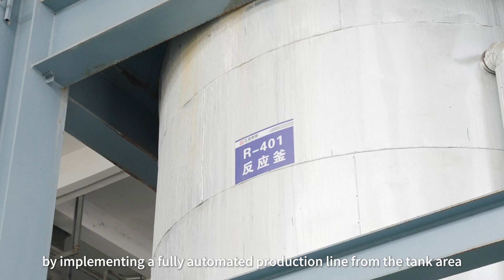Feiyang 26,000-Ton Polyaspartic Polyurea Expansion Project Completed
In July 2023, Feiyang commenced the design and construction of a new 26,000-ton polyurea material project. Once operational, this will increase Feiyang's total resin-related capacity to 46,000 tons. The new project has significantly enhanced the original polyaspartic resin production process, achieving a fully automated production line from raw material storage to manufacturing and packaging. This has led to a 50% reduction in staff required and doubled the economic output per employee. Moreover, the production line has been upgraded to directly produce high-purity bio-based polyaspartic polyurea resin.

Key Advantages of Partnering with Us:
1. 30 Years of manufacturing expertise, ensuring quality and reliability.
2. Factory-direct pricing for better margins and market competitiveness.
3. 20,000 tons annual production capacity for consistent supply.
4. In-house R&D lab and technical support for prompt assistance.

We produces and upgrades polyaspartic ester resins that equivalent with Covestro NH1420, NH1520, NH1220, NH2850XP, NH2872XP, C221, C321. Besides, we also produces elastic isocyanate (IPDI prepolymer and TDI/HMDI prepolymer) for elastic coating system.

Well-known as the polyaspartic resin manufacturer, we are able to continue the rhythm of production.
As a national high-tech leading polyaspartic supplier, Feiyang has devoloped in this industry for more than 30 years and obtained over 30 patents in the field of polyaspartic polyurea. As a polyurea supplier, Feiyang focuses on researching the new technology and working on developing the unique products to achieve the excellent properties.
Polayspartic polyurea technology is a core technology in Feiyang. Feiyang has established a lab research base since 2004, with a strong R&D team consisting of 40 engineers. Now the polyaspartic polyurea materials have been applied on anti-corrosion, waterproof, flooring, construction coatings etc. Feiyang also can provide unique guide formulation to manufacturers based on their specified requirements.